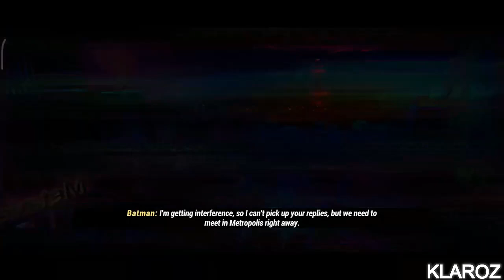El Joker se convierte en un titán gigante - Escena